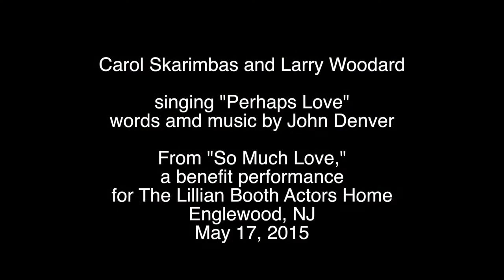Perhaps Love -- sung by Carol Skarimbas and Larry Woodard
Carol Skarimbas and Larry Woodard singing "Perhaps Love," the John Denver song, as part of their show, "So Much Love," a benefit performance given at The Lillian Booth Actors Home in Englewood, NJ, on May 17, 2015